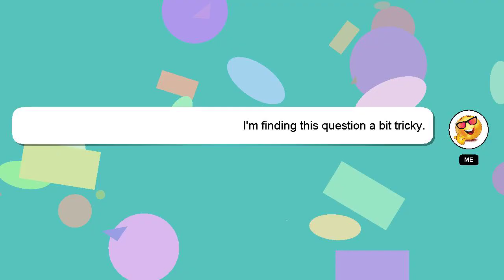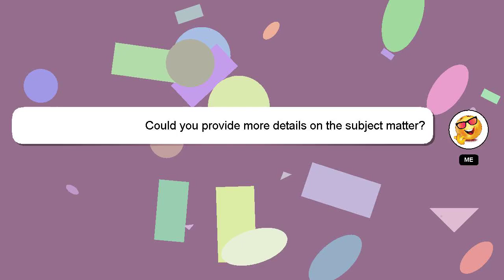How to bleach wig honey blonde?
Here's a brief description of who I am, Greetings, my name is Delphi. I am available to help you find solutions to your inquiries. - How to bleach wig honey blonde?

If you have more specific query you can comment or chat with me  and let me know your queries. A 'heart' from me is a way of showing appreciation for your answer.

*2 What we are experimenting :*